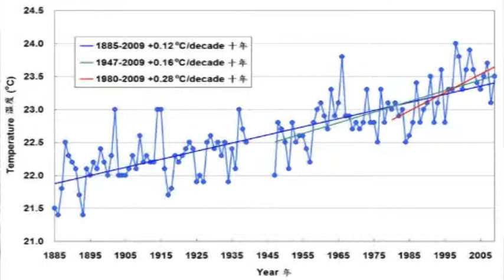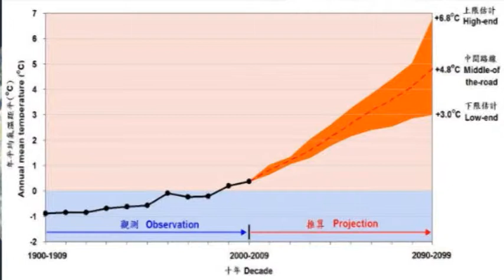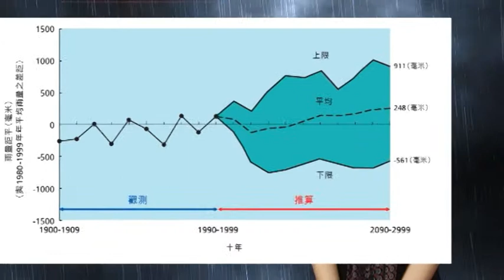極端天氣報告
近年，極端天氣發生頻仍：罕見暴雪於09年底席捲歐美；同年2月，澳洲43℃高溫持續一周，創下百年歷史新高，引發連場大火；中國西南地區持續乾旱，超過400萬人受災. 專家指種種極端天氣皆屬自然現象，但在全球暖化的影響下，災害性天氣發生的頻率和強度增加。天文台亦預測本世紀本港會有十四年出現極旱和極多雨天氣。